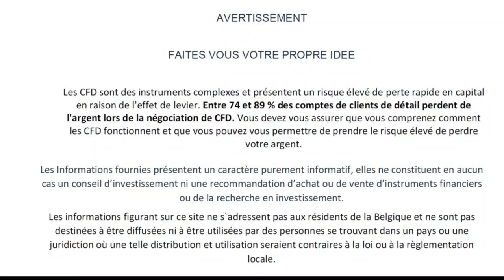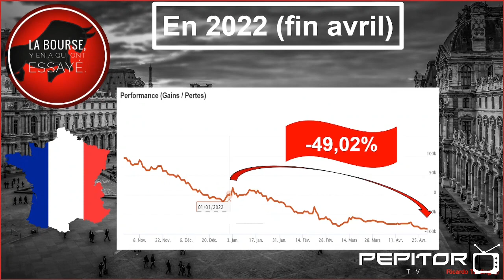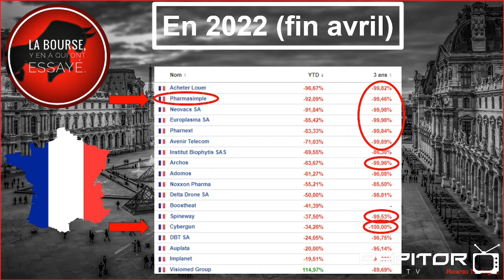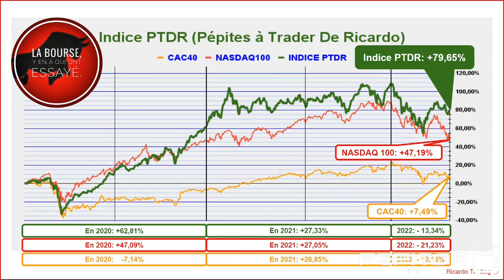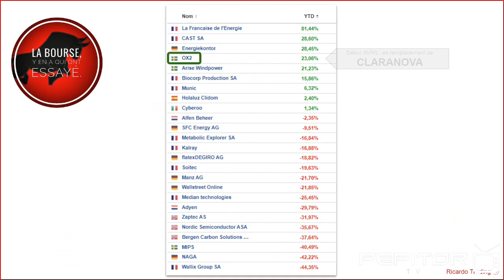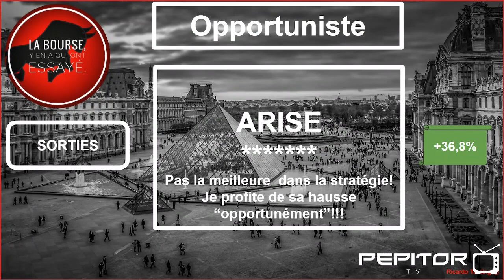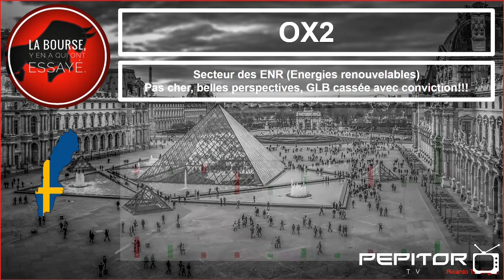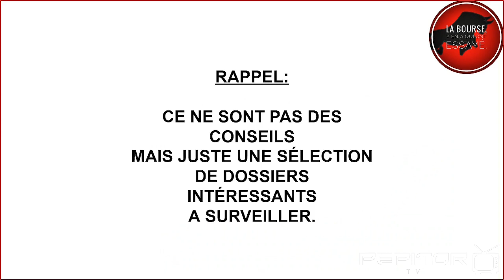Trader en bourse actions - Ricardo - Suivi Pepites de Ricardo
Ricardo trader et invetiseur en bourse, revient sur ses pépites 2022
Nouvelle entrée ? Sortie ?

Salon Mickael Landreau Tino
Coaching Tino
Formation Tino
le pack Trado à prix réduit

✅ News ACTIVTRADES – Tradez sur tradingview sur la platefrome activtrader - broker CFD - pas de commissions sur futurs OVN pas de commissions sur actions sans levier

✅  Binance - crypto -  10% de retour sur vos commissions de trade (le max)